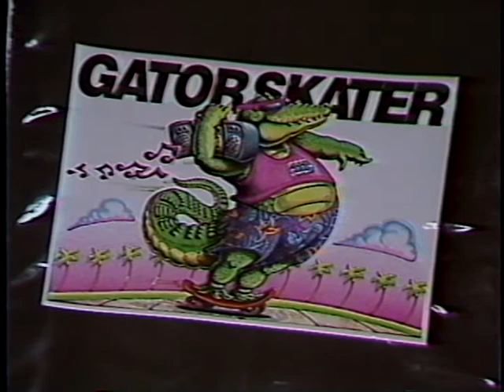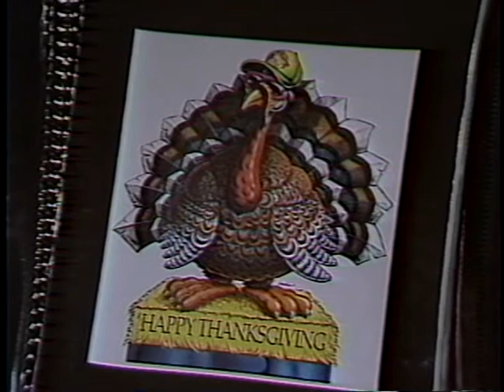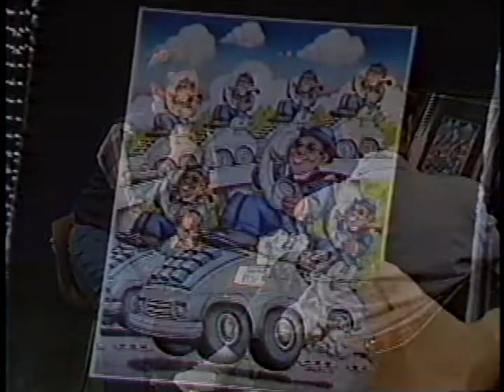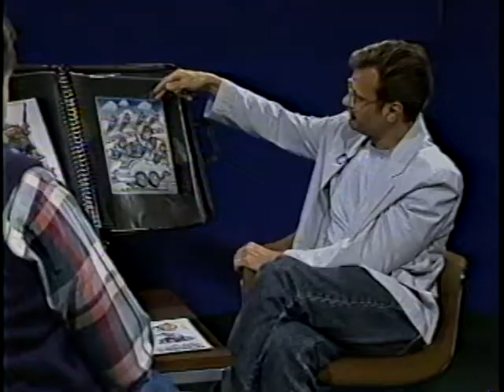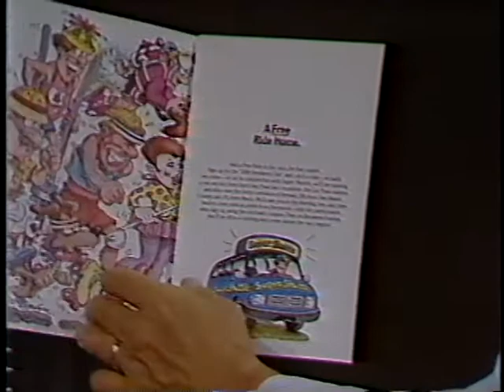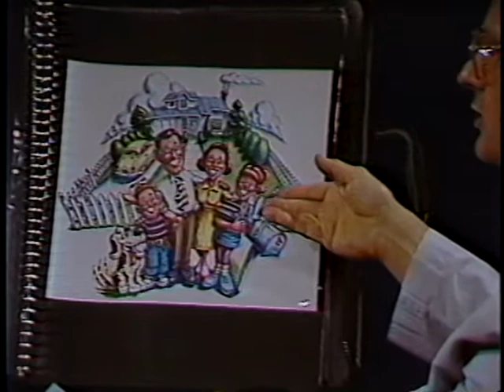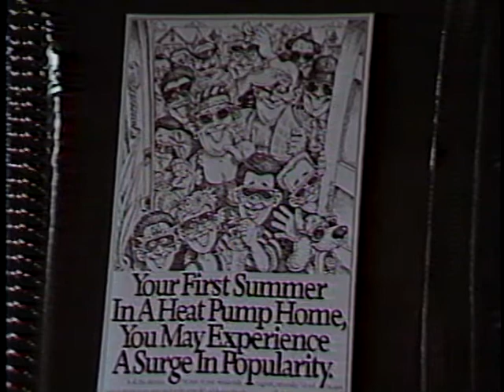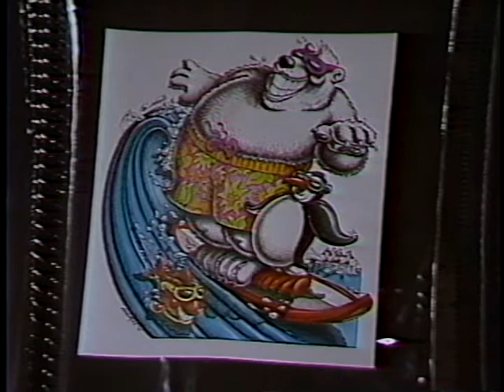Careers in Art - Humorous Illustrations with John Dearstyne - Hosted by Carl Glassford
Careers in Art learning about humorous illustrations with artist and educator John Dearstyne shot in the early 1990's at KOCE in Orange County on the campus of Golden West College in Huntington Beach, California. Hosted by art instructor Carl Glassford.